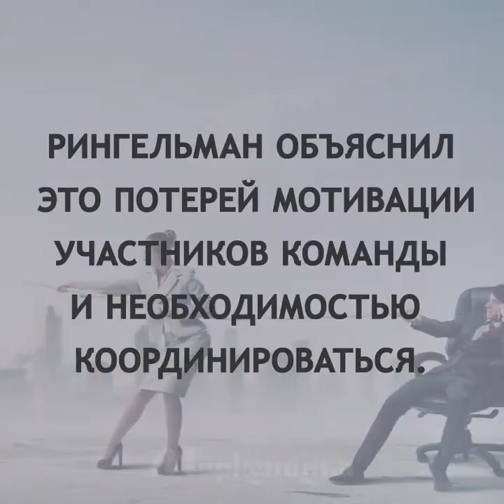Почему Работа в Одиночку Более Продуктивна, Чем в Группе?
Узнайте почему работа в одиночку более продуктивна, чем в группе?

Смотрите самые интересные ролики из интернета!
Лайфхаки, рецепты, интересные истории и многое другое ждет вас на нашем канале.

Наша цель состоит в том, чтобы сделать этот мир лучше. Мы делаем все возможное, чтобы создать контент, который помогает людям, вдохновляет их, учит как понимать себя и других, помогает узнать больше о прекрасном мире в котором мы живем и, возможно, даже сделать его немного добрее!